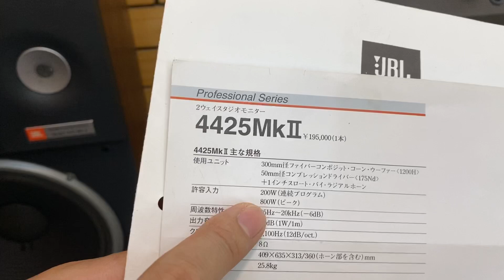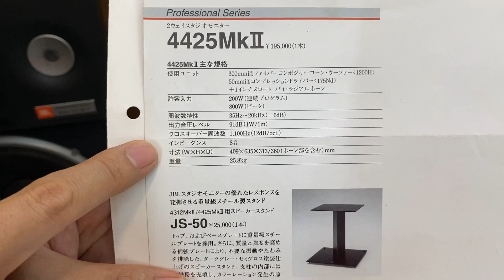ĐEM LOA NGHE NHẠC JBL 4425mkii Hát karaoke Chịu Chơi Tiến Dũng audio Sài Gòn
Loa JBL 4425mkii TEST KARAOKE

mời quý vị bấm NÚT : ĐĂNG KÝ phía trên để nhận thong báo
NÚT : CHIA SẺ để bạn bè cùng xem
NÚT : THÍCH để ủng hộ kênh Tiến Dung Audio xin chân thành cảm ơn.